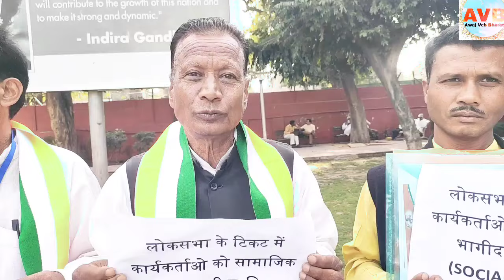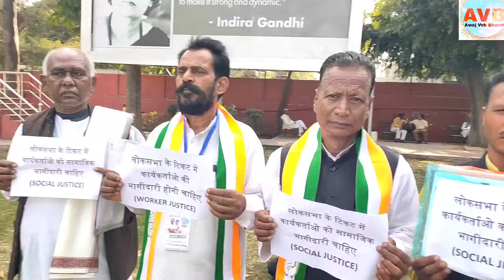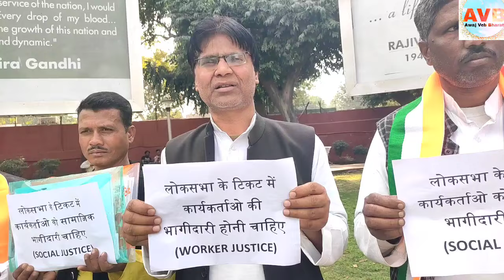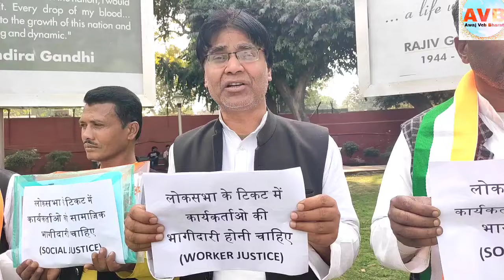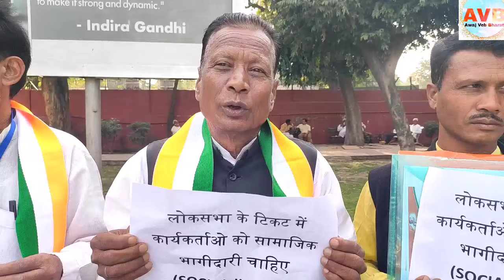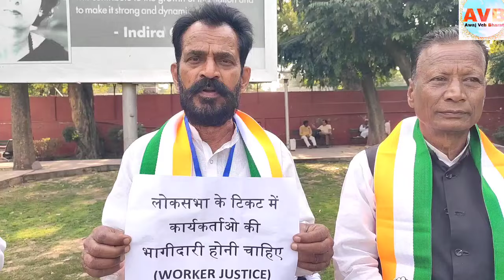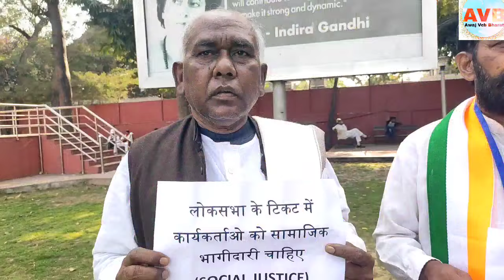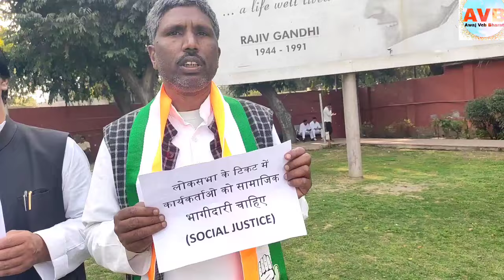बिहार कांग्रेस के नेताओं ने अपने ही प्रदेश अध्यक्ष पे टिकट बेचने का लगाया आरोप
बिहार कांग्रेस के नेताओं ने अपने ही प्रदेश अध्यक्ष अखिलेश प्रसाद सिंह पे टिकट बेचने का लगाया आरोप बोले नही मिलता कार्यकर्ता को टिकट